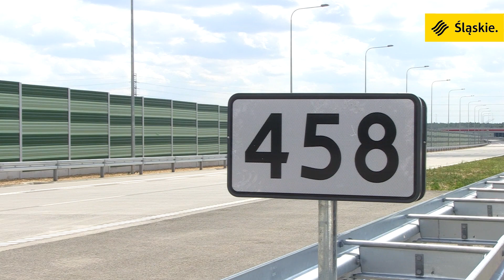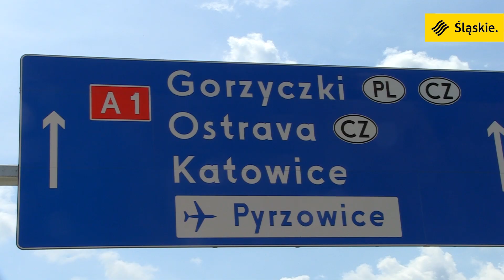Nowy odcinek autostrady A1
33-kilometrowy odcinek autostrady A1 z Pyrzowic do węzła Częstochowa-Południe został oddany do użytku. W uroczystości uczestniczył premier RP Mateusz Morawiecki